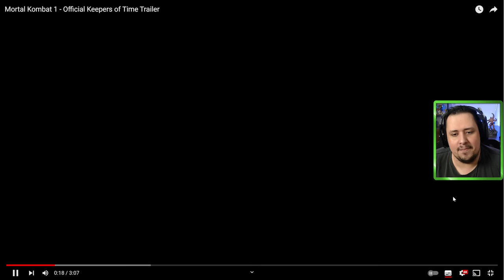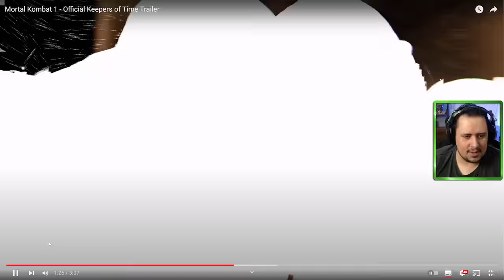MORTAL KOMBAT 1! GERAS REVELADO COMO ALIADO DO LIU KANG... VAI DAR RUIM?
Nosso PC Gamer:
VGA: NVIDIA GeForce RTX 3070ti
Proc: Intel Core i5 10600k 4.1Ghz
Mobo: Asus Z490M Plus
Microfone: HYPERX QuadCast
SSD: TeamGroup T-Force Delta 500gb
Fonte: Corsair TX850 W